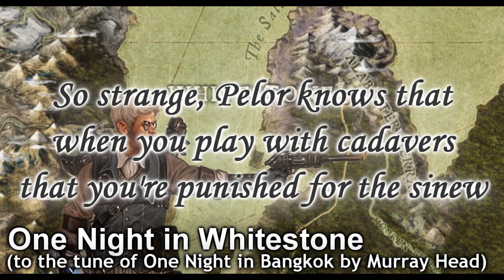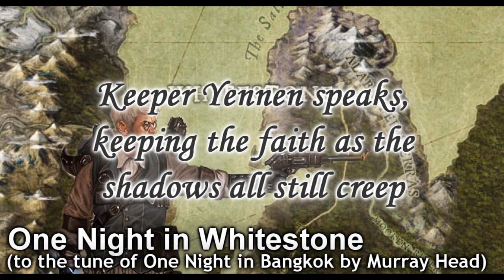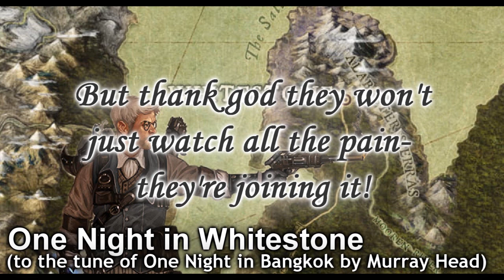One Night in Whitestone (One Night in Bangkok) - CRITICAL ROLE SONG PARODY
Song #3 is here!  In honor of Critical Role, the fine nerdy-ass voice actors who introduced me to the game in the first place, I present my first CR-themed song, taking One Night in Bangkok and giving it a Tal'Dorei-themed spin!
Without a doubt, this song was a blast to write.  A big thanks again to the Critical Role team for sparking and inspiring thousands of creative-types like me with their adventures!

One Night in Bangkok was originally performed by Murray Head and Anders Glenmark in 1984.